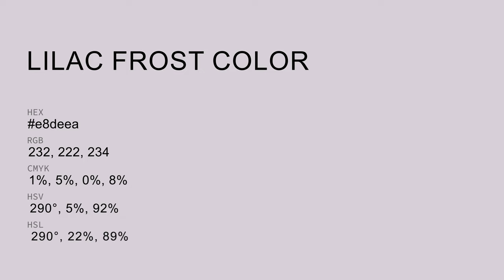Lilac Frost color e8deea hex color - Violet color - Cool color e8deea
What color is Lilac Frost ? e8deea hex color - Violet color - Cool color e8deea

Hex e8deea Color Code is also known as Lilac Frost color.

Hex e8deea Color code in RGB color code model is created after adding 90.98% red color, 87.06% green color and 91.76% blue color.
Hex e8deea Color code in CMYK color (process color) code model is generated after subtraction of 0% cyan, 5% magenta, 0% yellow and 8% black.